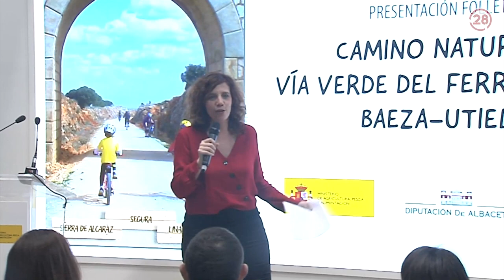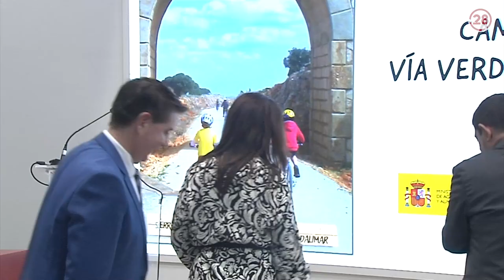20240124 Linares28 FITUR Via Verde Utiel Linares Baeza